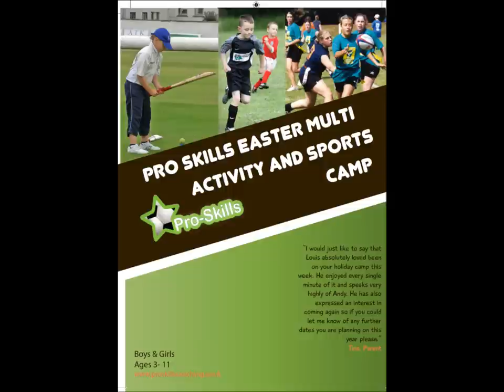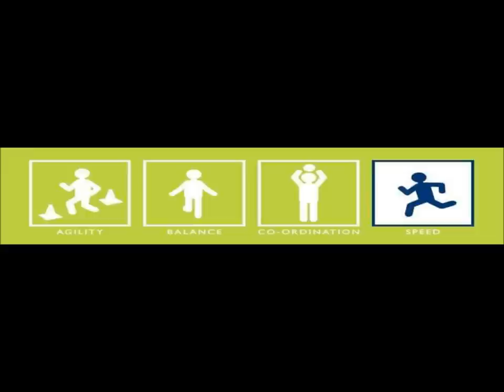pro skills movie